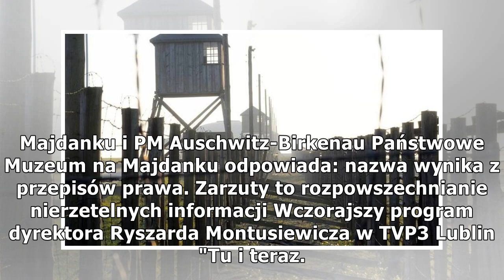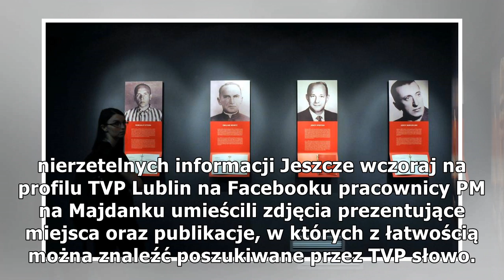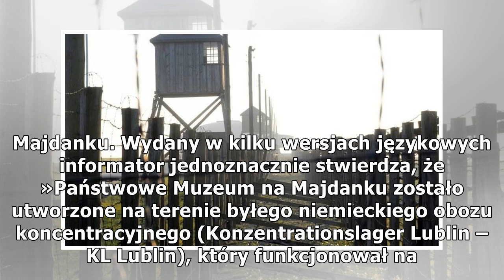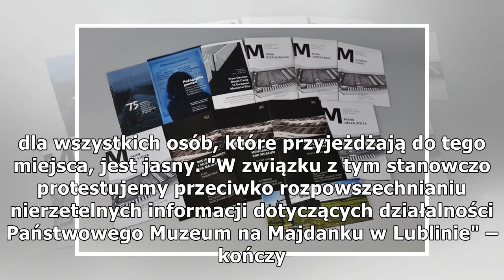TVP atakuje muzeum na Majdanku. Muzeum odpowiada: to nierzetelne informacje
TVP Lublin próbowało udowodnić tezę, że przekaz historyczny Państwowego Muzeum na Majdanku nie jest do końca jasny Wojewoda lubelski: będę apelował do ministra kultury o natychmiastową zmianę nazwy PM na Majdanku i PM Auschwitz-Birkenau Państwowe Muz...